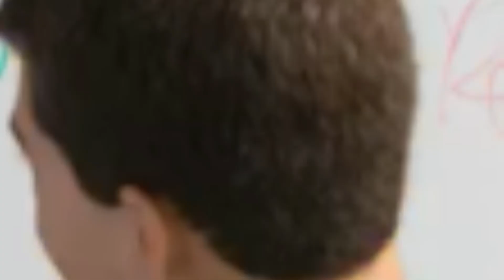Awesome Alex Teaches Memes (LITERALLY GONE WRONG)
I taught a *cough mature Classroom "memes".